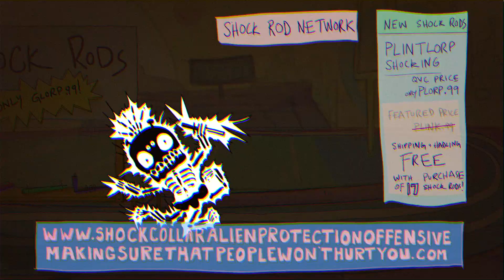Shockrods!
An animation I made for Squanch Games's acclaimed video game: High On Life. I do not own this and I have no rights to it, I just wanted to show off my work.

Voice by Justin Roiland
Animation by me, James Bristow